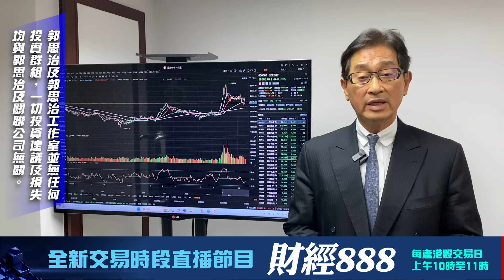【郭Sir 收市分析】2024-11-19 大市的動力進一步萎縮